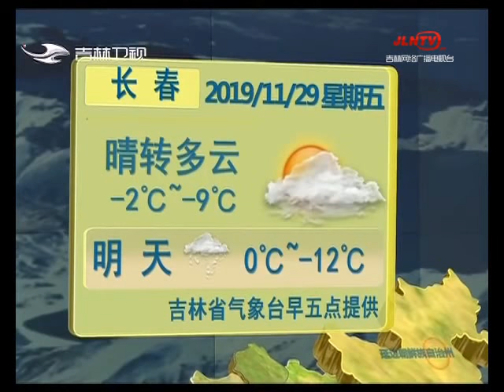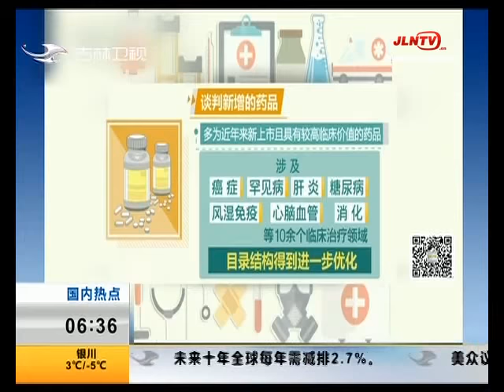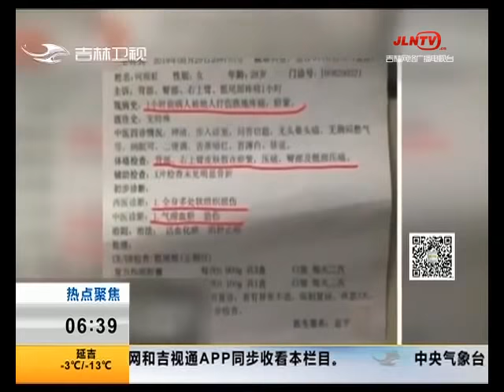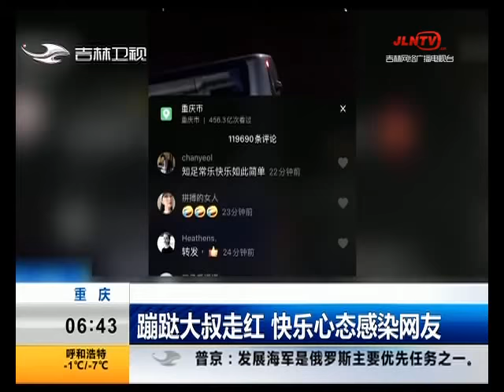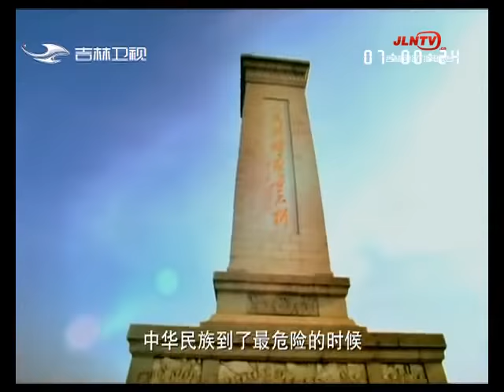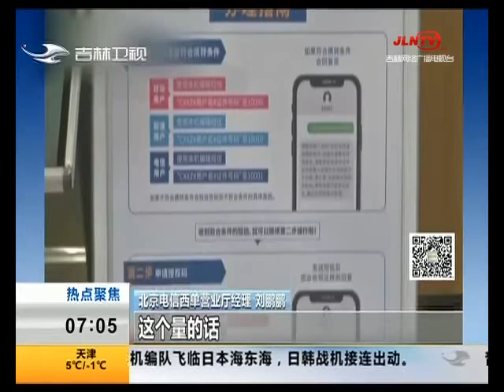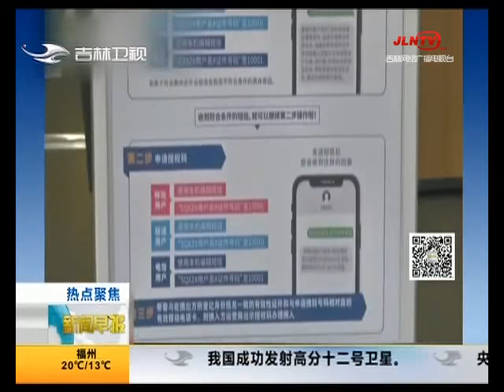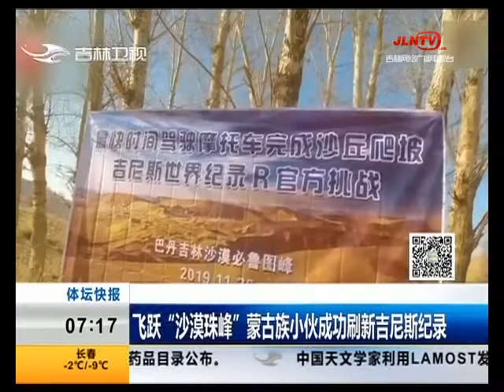新闻早报20191129：涉嫌对博主宇芽家暴男子被行拘